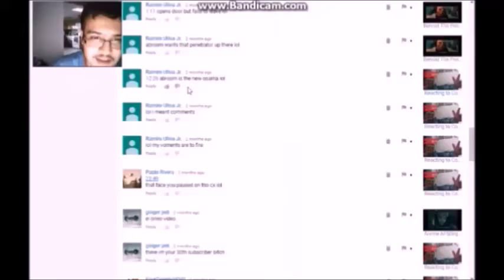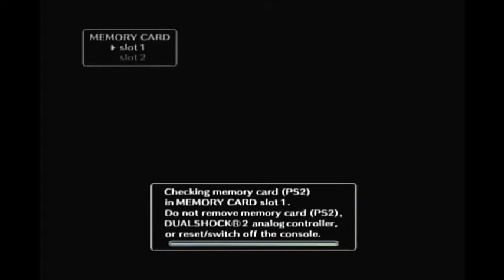DAS ONE BIG BOI!!!|Shadow of the Colossus Part 2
Big Boi=Big Problems